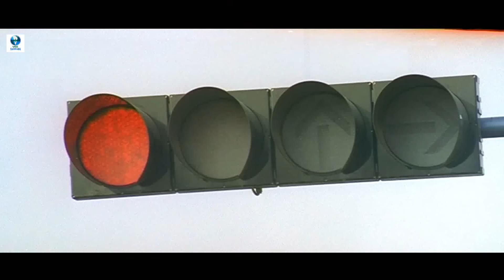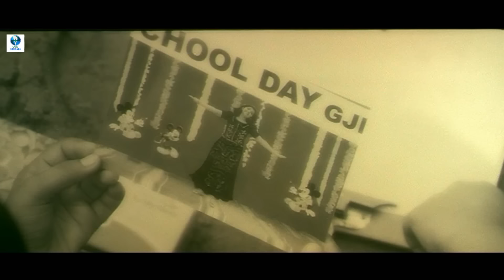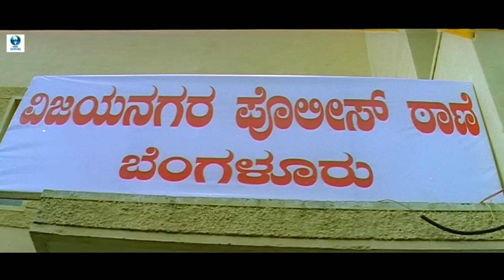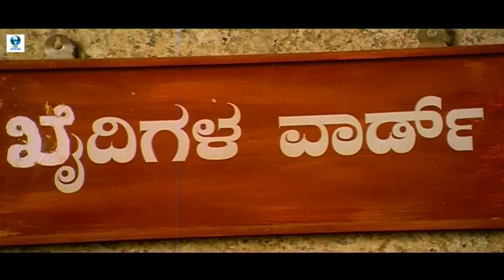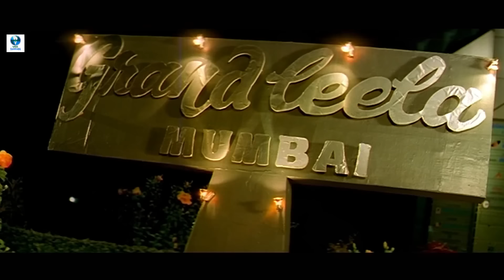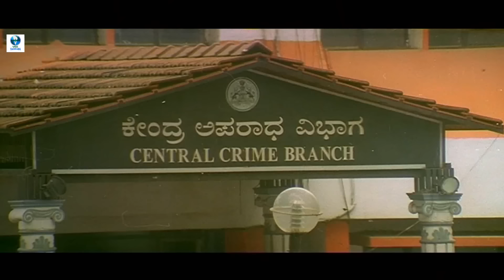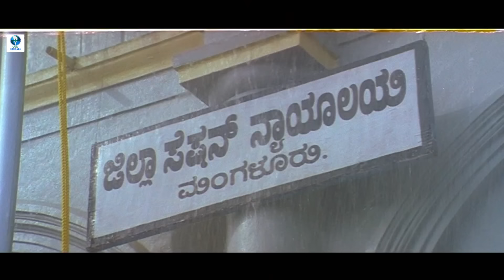ಮವಾಳಿ - MAVAALI Kannada Full Movie | Prajwal Devaraj, Bianca Desai | Kannada Movies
Mavaali is an Kannada-language film directed by Tushar Ranganath. The film stars Prajwal Devraj and Bianca Desai in the lead roles. Music was composed by Gurukiran.

Synopsis: Anil falls in love with Priyanka, unaware that his neighbour, Divya, also likes him. When Priyanka finds out the truth, she helps Divya unite with Anil.

Casts:
Prajwal Devaraj
Sonu
Bianca Desai
Rangayana Raghu
Avinash
Lakshman Rao
Ganesh Rao Kesarkar
Sudha Belawadi